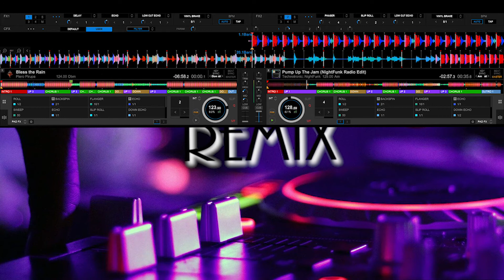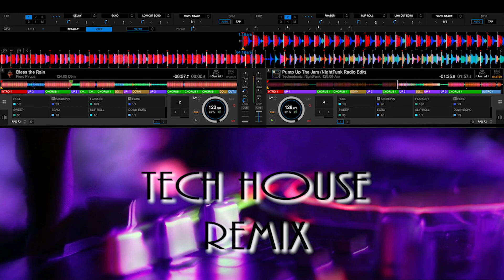TECH HOUSE | SOY NUEVITO 😉 (p1)🎧PIONEER DDJ 200.Si Quieren Critiquen Suave jaja.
TEMAS:
00:00  Tribalism - Extended Mix
02:30  Losing It  - Fisher
04:12  Dreams  - Charter & Verse
05:30  Survivor  - Jack Back
07:37  Devotion - Bingo Player
08:49  King Of My Castle - Piem Original Mix
11:49  Lose Control - Cloonee
14:30  Freed From Desire  - Kevin McKay Remix
15:50  Bless The Rain - Piero Pirupa
18:05  Pump Up The Jam - Night funk Radio Edit

Gracias por pasar , me gusta mucho pinchar musica pero se que no se mucho(casi nada) , pero lo hago como pasatiempo, gracias por pasar si les gusta compartan , subire mas tech house saludos